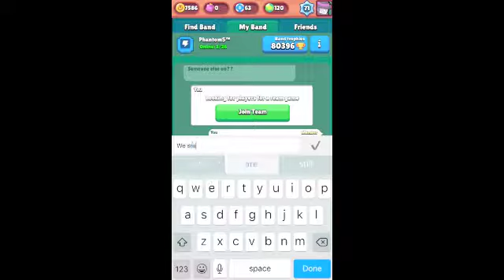Brawl Stars The Weekly Brawler | Episode 2 | Playing with Duncan The Noob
Here Duncan attempts to play Brawl Stars... Enjoy :)